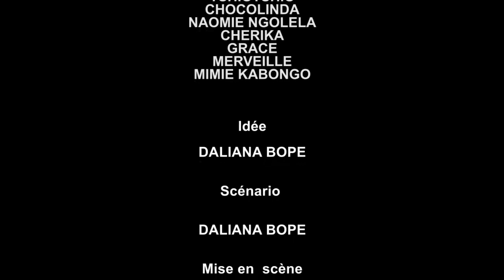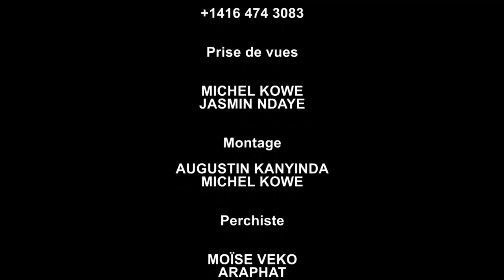Nouveau film Congolais 2021 KETO PLUS PLUS troisième épisode